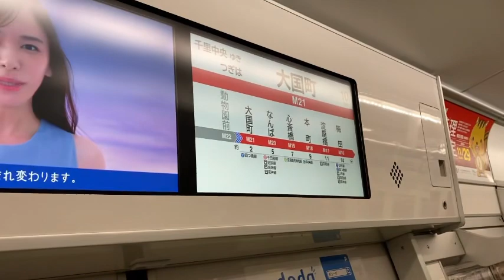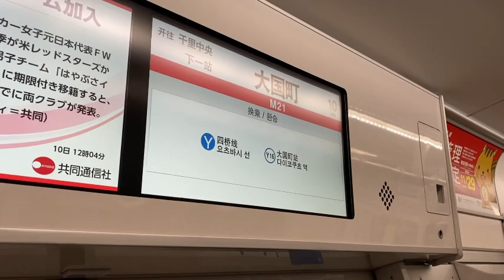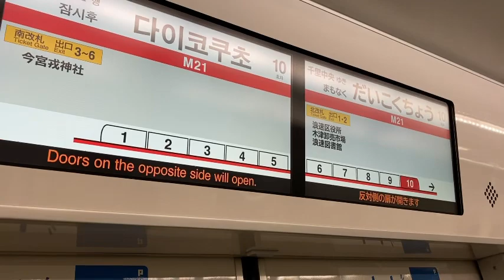【2020年９月撮影】御堂筋線 LCD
☆人気動画☆